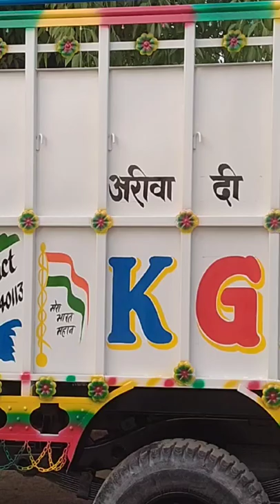Pickup painting work !